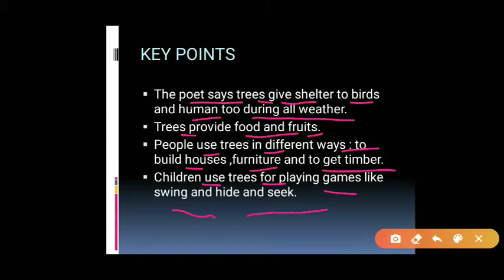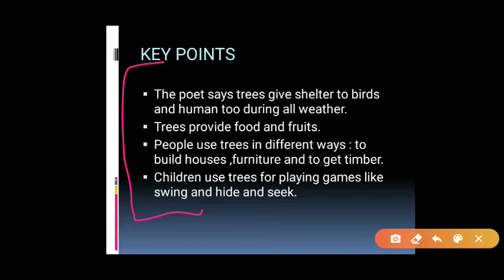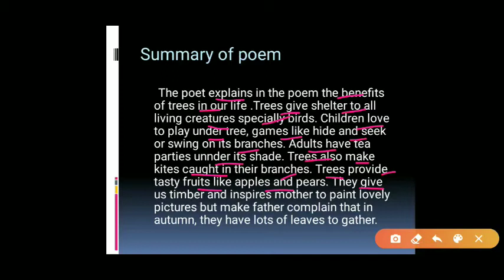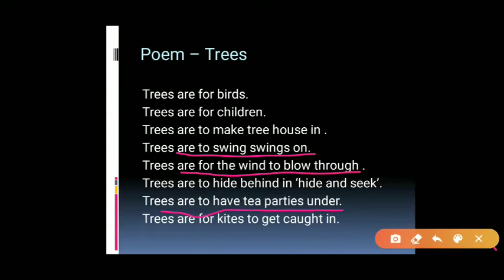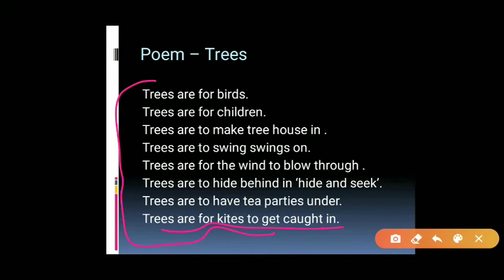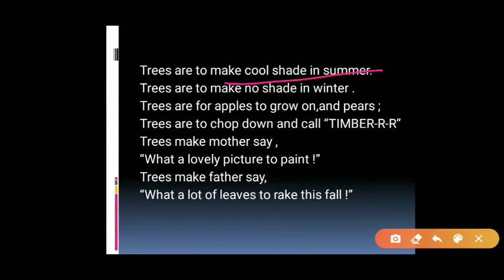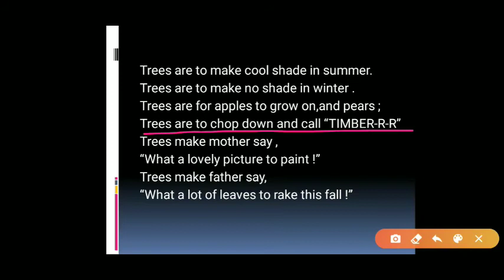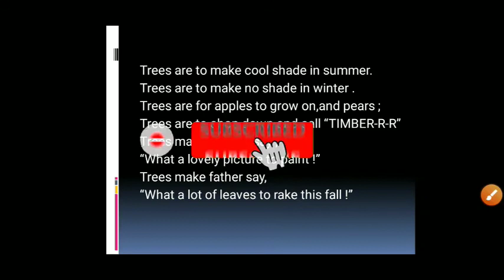Trees by Shirley bauer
Trees class 7# CBSE#ncert